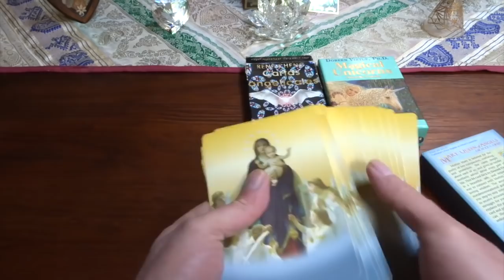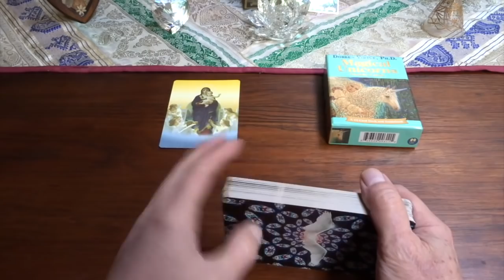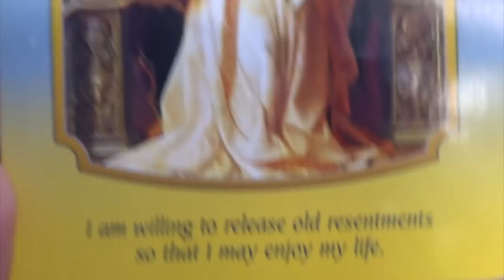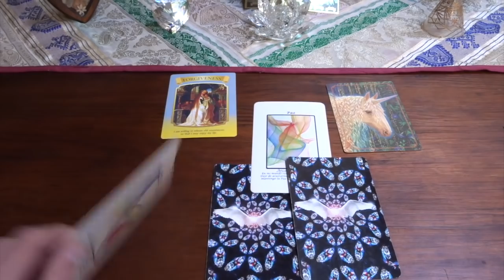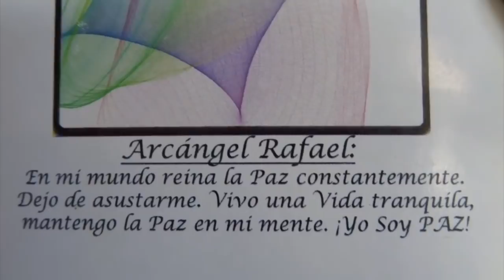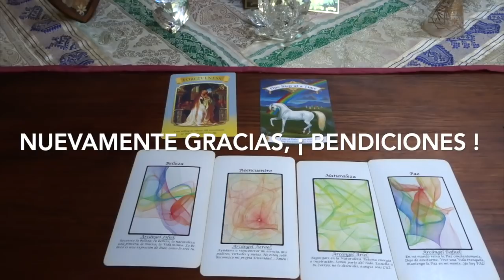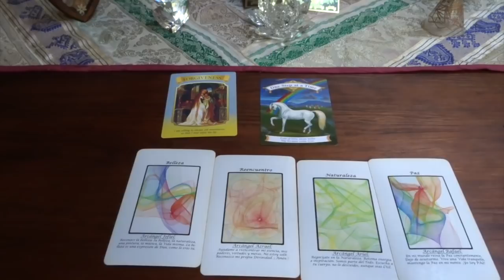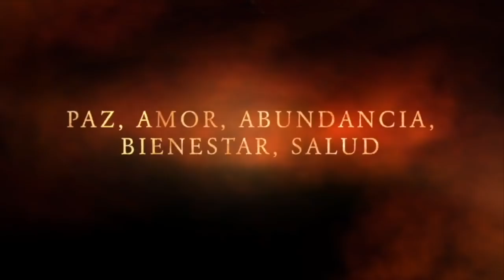Oráculo de ángeles del 17 al 23 de diciembre del 2018 / Adamas - BienEstar Holístico canal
ORÁCULO O LECTURA:

Mensaje general de la Virgen María para toda la semana: perdón, suelta .

Lunes y martes: arcángel Jofiel: belleza.
Miércoles y Jueves: arcángel Azrael: reencuentro.
Viernes, sábado y domingo: arcángel Ariel: naturaleza.

Mensaje adicional de los ángeles para todos nosotros, en especial, para los que cumplen años o celebran algo : pequeños y seguros pasos, para alcanzar grandes sueños.

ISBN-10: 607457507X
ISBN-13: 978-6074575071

¡ Infinitas GRACIAs !